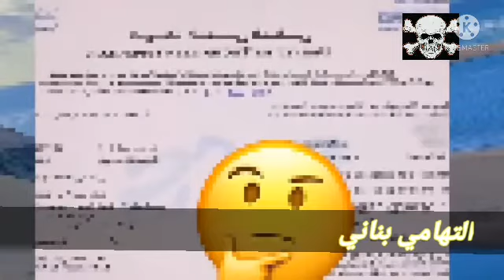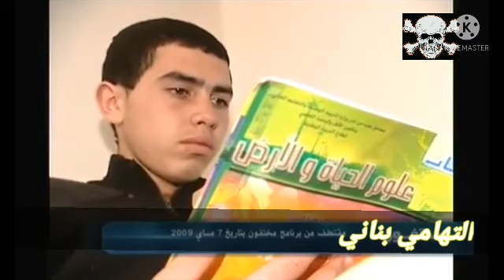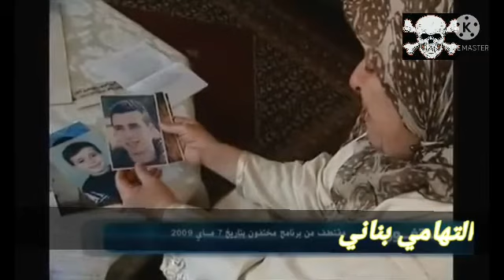قصة إختفاء التهامي بناني، صدمة الأم بعد سماع الخبر